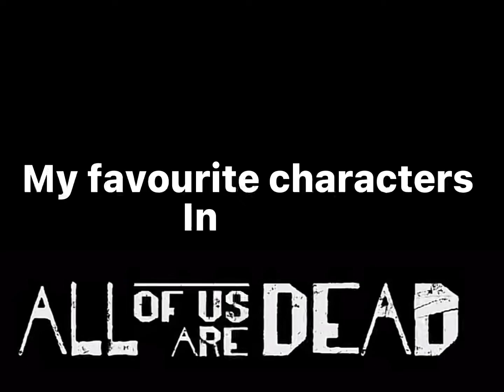My favourite characters || all of us are dead || fake blood || blood warning